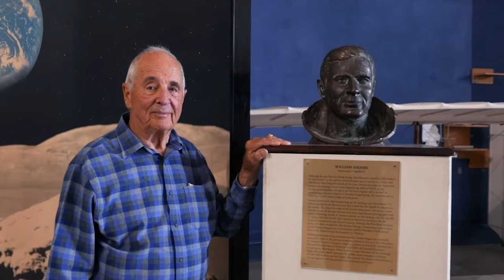Apollo 8 Astronaut Bill Anders - 2023 Leif Erikson Award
Astronaut Bill Anders is awarded the 2023 Leif Erikson Award for his photograph Earthrise, one of the most influential environmental photographs ever taken.

In 1968, Bill became the first person to fly to the Moon alongside astronauts Frank Borman and Jim Lovell on NASA's Apollo 8 mission. The three astronauts circled the Moon ten times, offering live images and commentary back to Earth. Coming around from the far side of the Moon for the fourth time, Bill captured the iconic picture of the Earth, appearing to be rising over the Lunar surface.

Beyond his contributions to space exploration, Bill Anders has a special affinity for Iceland. He lived there during military service, appreciating its captivating landscapes. He was the only Apollo astronaut to join two field trips to Iceland, and he even carried an Icelandic 25 aurar coin to the Moon in his Apollo 8 mission. In 2013, he revisited Iceland with his son Greg to reconnect with the places he trained. Bill Anders' extraordinary career and enduring bond with Iceland make him a deserving recipient of the Leif Erikson Award.